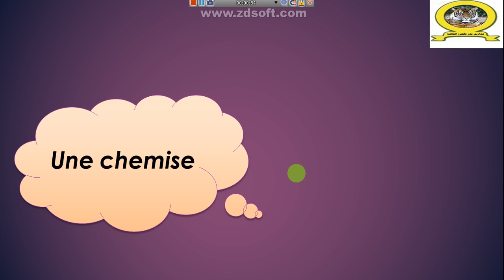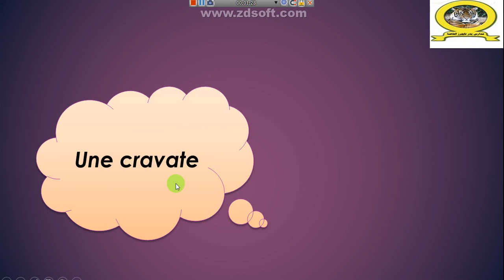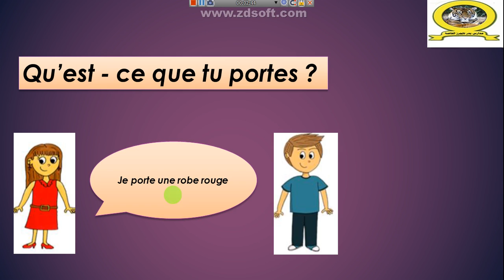درس الملابس الاول الاعدادي